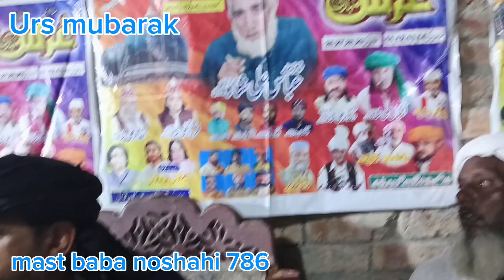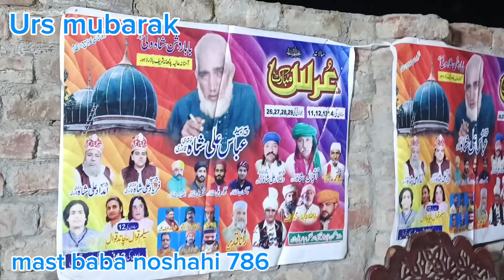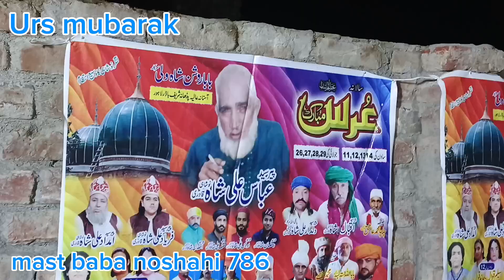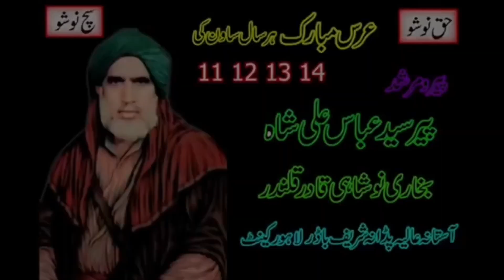padhana shareef ursmubarak Syed peer Abaas Ali Shah Noshahi